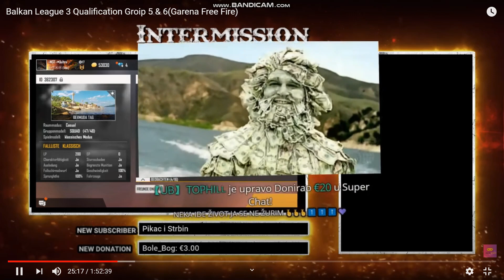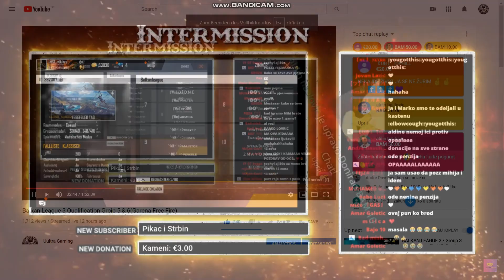+500€ DONACIJA za jedan Stream! (BALKAN)(NAJVECE BALKAN DONACIJE)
Balkan Donacije
Hvala svima ljudi volim vas !
Najvece balkanske donacije!

Streamers: Uultra & Sakeza